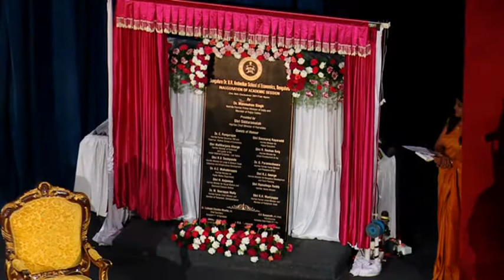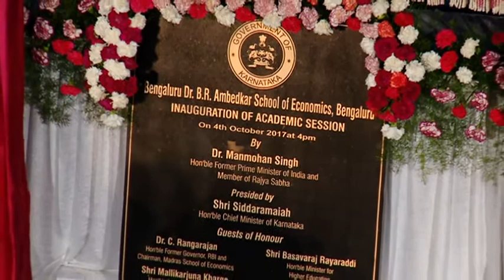Bengaluru Dr. B. R. Ambedkar School of Economics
Bengaluru Ambedkar School Of Economics Inaugural Function Speech